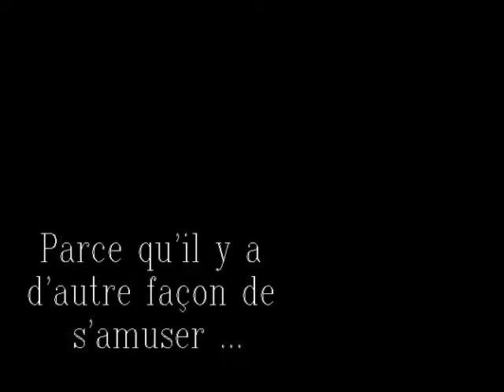28.05.2013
petit jeu